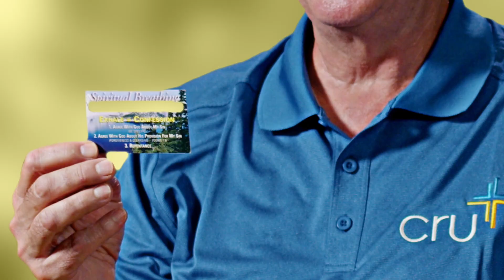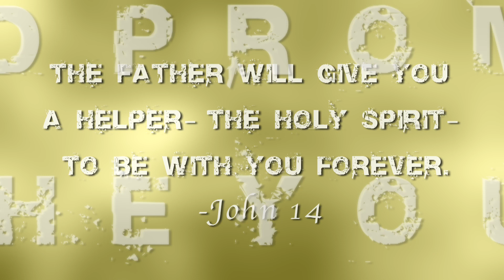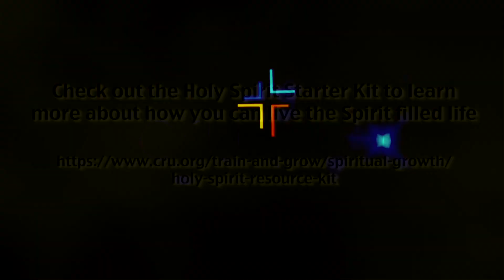Spiritual Breathing: What Do I Do With My Sin?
As a Christian, what do you do when you continue to struggle with a certain sin? How do we overcome sin when we don't have the power to do so?

Watch Dennis Beck share the most important lesson he ever learned, how Spiritual breathing and being filled with the Holy Spirit, changed his entire outlook on that very question.

And then for more info on how to be filled with the Holy Spirit, check this resource out and take the journey into better understanding the Helper That God sends for all of us: